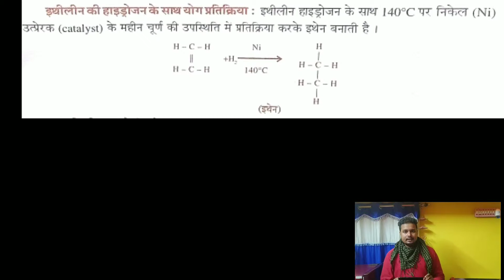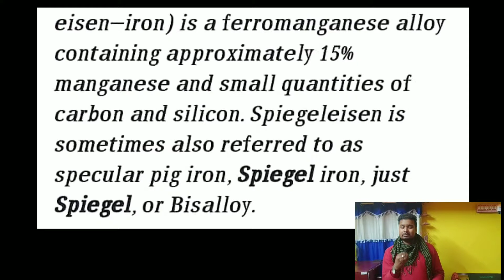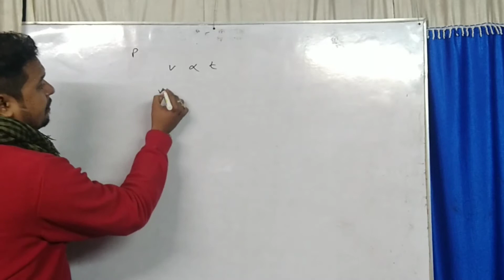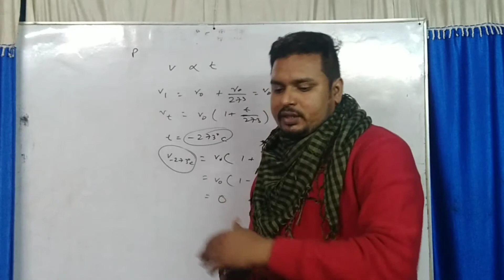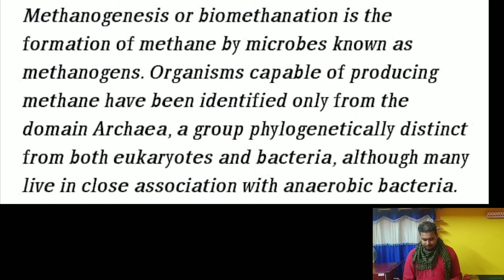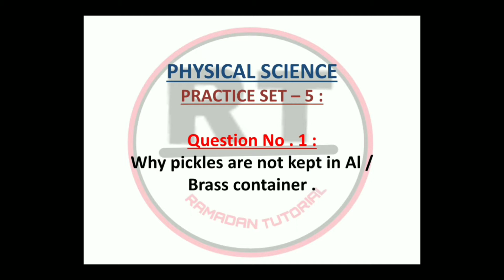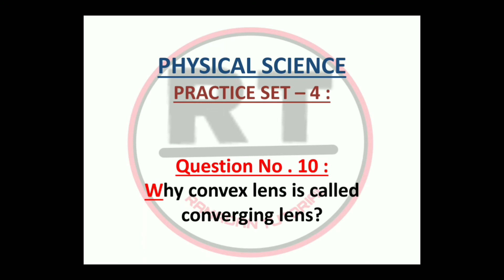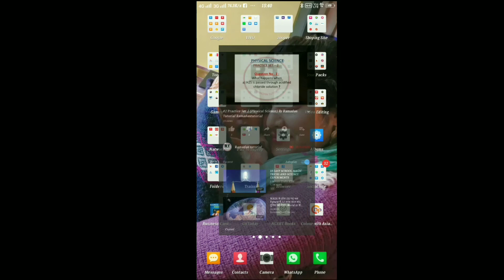#5 Practice Set 5 (Physical sc) WBBSE By Ramadan Tutorial Ramadantutorial